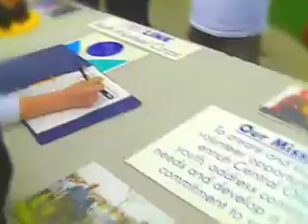YVC Video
Excerpt from video for YVC, a youth organization in Columbus, Ohio.  This video was designed especially to be attractive for a younger viewing audience.